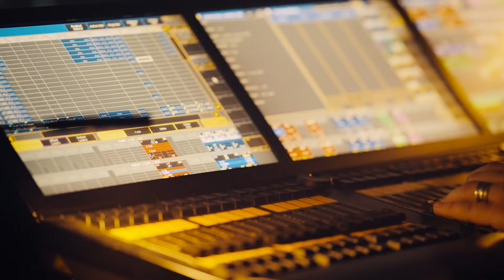VAPA - Techno Chapelle (Live in Paris) - La Boule Noire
directed by William Scotto
filmed at @laboulenoire5230
VJ : Perrine Drouillet
Sound Engineer : Léo Unterheimer
Lights : Guillaume Rivière